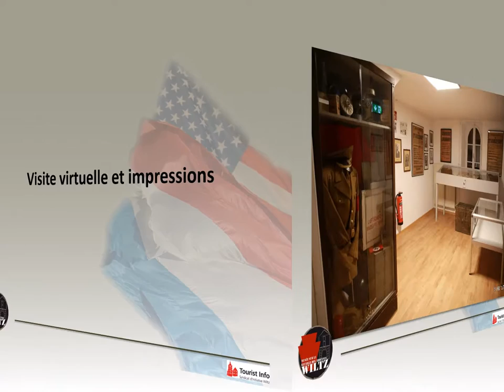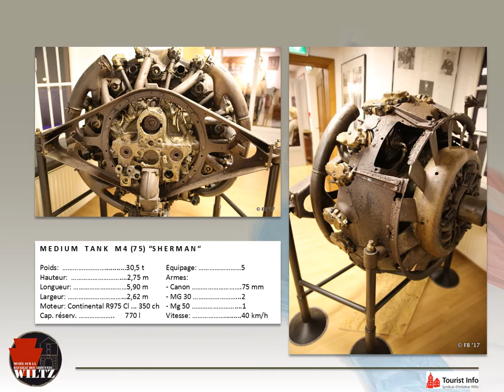Inauguration Musee Wiltz